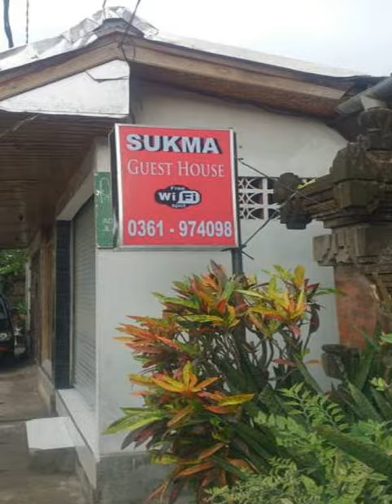Sukma Guest House - Ubud - Indonesia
Sukma Guest House hotel city: Ubud - Country: Indonesia

Address: Jalan Jembawan No. 29 Padang Tegal; zip code: 80571

Located just a 10-minute walk from Ubud's Sacred Monkey Forest, Sukma Guest House offers a simple yet charming accommodation with free WiFi access in all areas and free off-site public parking for guests who drive.

 -- Situé à seulement 10 minutes à pied de la forêt sacrée des singes d'Ubud, le Sukma Guest House propose un hébergement sobre mais charmant avec une connexion Wi-Fi gratuite partout.

 -- El Sukma Guest House, situado a solo 10 minutos a pie del Bosque Sagrado de los Monos de Ubud, ofrece alojamiento funcional y con encanto con conexión WiFi gratuita y aparcamiento público gratuito fuera del establecimiento.

 -- Das Sukma Guest House liegt nur einen 10-minütigen Spaziergang von Ubuds heiligem Wald der Affen entfernt und bietet einfache und charmante Unterkünfte mit kostenfreiem WLAN in allen Bereichen.

 -- Het Sukma Guest House ligt op slechts 10 minuten lopen van het heilige Apenbos van Ubud. Het biedt een eenvoudige maar charmante accommodatie met gratis WiFi in alle ruimtes en gratis openbare parkeergelegenheid buiten het pension.

 -- Situato a soli 10 minuti a piedi dalla Sacra Foresta delle Scimmie di Ubud, il Sukma Guest House offre sistemazioni semplici ma di charme, l'accesso WiFi gratuito in tutte le aree e un parcheggio pubblico gratuito.

 -- Sukma Guest House旅馆距离乌布的圣猴森林（Ubud's Sacred Monkey Forest）仅有10分钟步行路程，提供简约而迷人的客房、覆盖各处的免费无线网络连接以及免费外部公共停车场。  旅馆距离乌布市场（Ubud Market）和乌布皇宫（Ubud Royal Palace）有15分钟步行路程，距离巴厘岛登巴萨国际机场（Bali Denpasar International Airport）约有1.

 -- Гостевой дом Sukma расположен всего в 10 минутах ходьбы от Священного леса обезьян в Убуде. К услугам гостей строго обставленные, но уютные номера, бесплатный Wi-Fi на всей территории и бесплатная парковка за пределами территории.

 -- Sukma Guest House ligger bara 10 minuters promenad från Ubuds heliga apskog. Här erbjuds enkelt och charmigt boende med gratis WiFi i samtliga utrymmen. Det finns även tillgång till kostnadsfri allmän parkering utanför boendet.